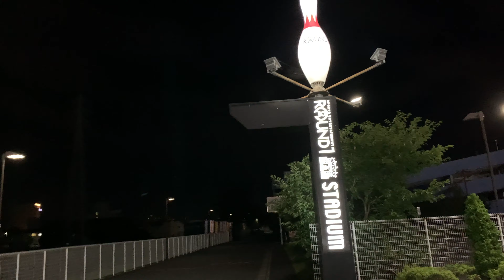[일본생활vlog] 12시에 오락실에 가면~ #147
가게 영업 마치고 12시 새벽에 오락실에 잠시 놀다 왔어요
스트레스 때문에,,ㅎㅎ 가끔 기분전환도 할겸해서,,,ㅎㅎ 마스크 알콜 소독 온도체크 하고~ 사람없는 새벽시간에 잠시 다녀왔습니다~ 영상이 너무 짧아서,, 죄송합니다~